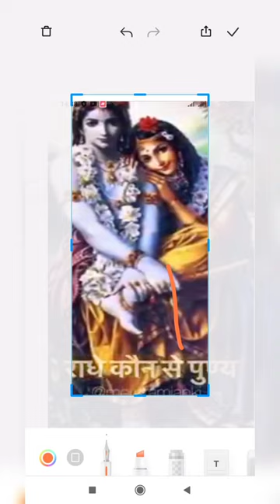Mata Vaishno Devi g ki bhent ❤️🙏🙏🙏🙏🙏